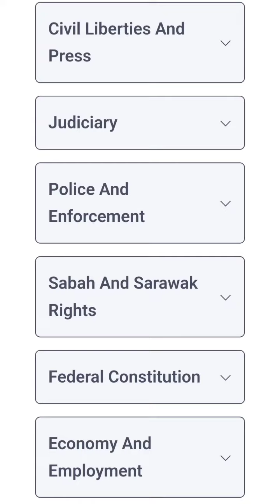In the Internet age there is no excuse to be scammed. Do your research.